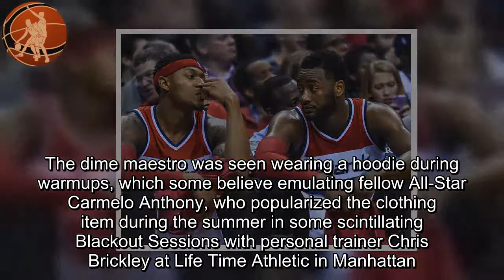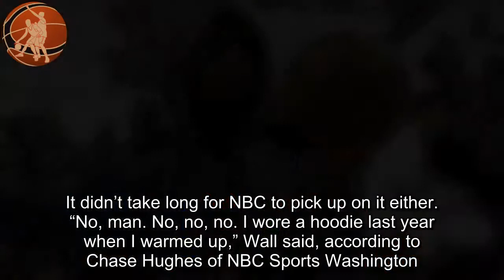John Wall tells people to settle down with ‘Hoodie John Wall’ hype